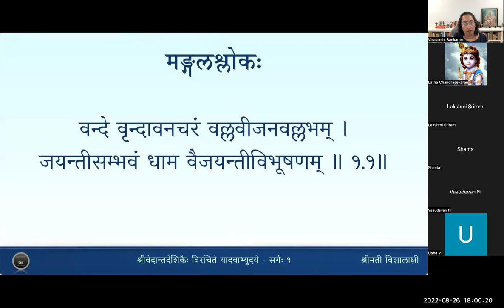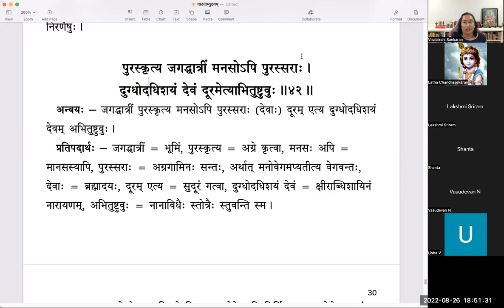यादवाभ्युदयम् - Sarga 1 - Lesson 9 - Slokas 36 to 42(Tamil)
वर्गः ९ - वसुदेवः